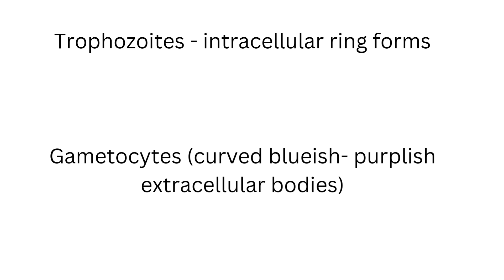slide practical pathology ekdinkaraja AR molecular pathology slide for diagnosis